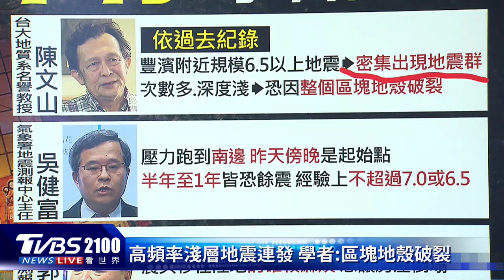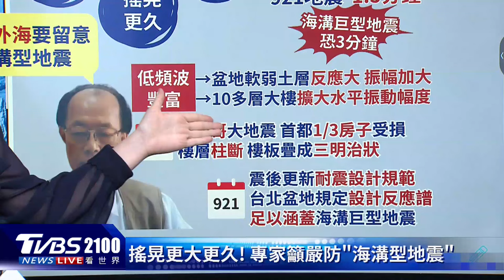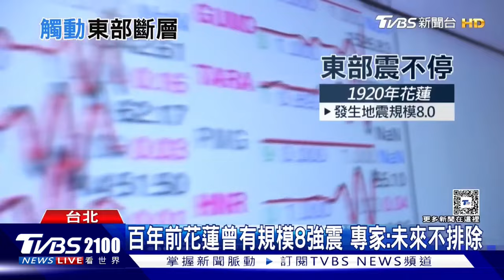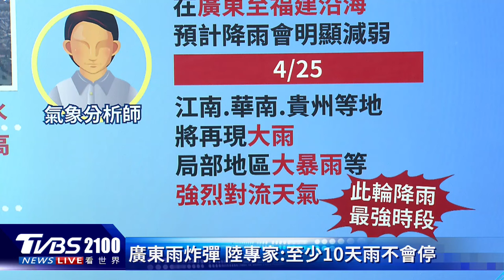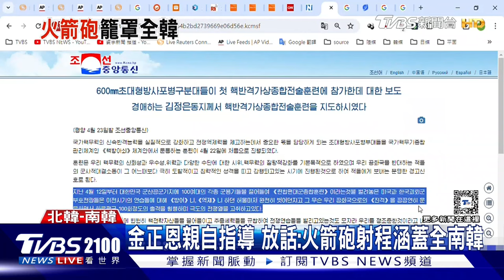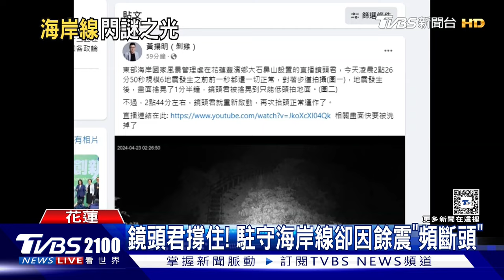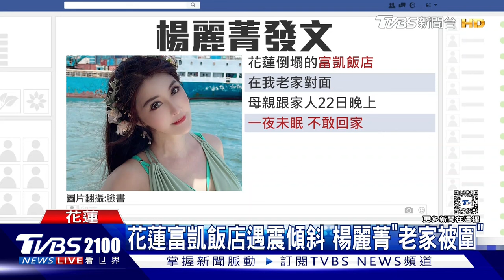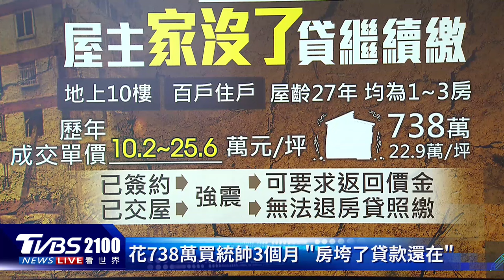地震搖不停 專家揭恐「整個區塊地殼破裂」 學者再度示警 嚴防「海溝型巨震」20240423｜2100TVBS看世界完整版｜TVBS新聞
地震搖不停，截至23日晚間9點，氣象署表示403花蓮地震的主震加餘震迄今已經高達1205次，而且22日傍晚開始頻率飆高，台大地質系名譽教授陳文山表示次數多而且深度淺，恐怕是因為「整個區塊地殼破裂」。另一方面，中央大學應用地質研究所教授李錫堤也再度示警，千萬要提防海溝型地震，因為搖晃程度可能更大、更久，甚至他提出警告「台北大樓恐怕倒得很徹底」。

限時68折！享食尚白蔘護肝【甘甘好】買3送1，滿$8,000再送好禮：